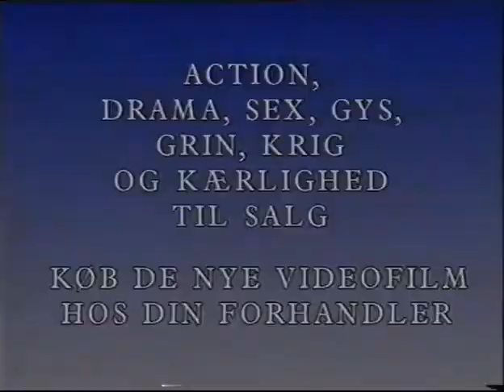Trailere efter VHS "Jern Henrik" (1993)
Trailere for "Strit og Stumme", "Negerkys & labre larver" samt "Skyggen af Emma".

Sendt efter VHS "Jern Henrik".